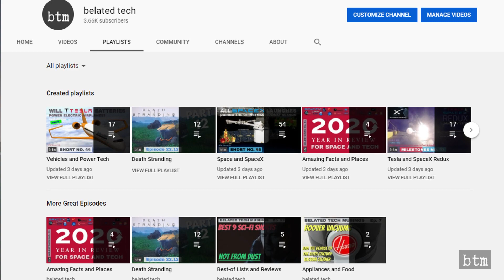Maye Musk visits Starbase, Tesla to Mine Lithium, & more: SpaceX & Tesla Redux July 5-July 11: M108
Tesla, SpaceX, Starlink, Boring Company daily history as well as for other Elon Musk business ventures. This is the forty-second episode, spanning July 5th to July 11th. We cover the Intelsat 35e, Tesla and lithium mining, the Starship presentation, Maye Musk at Boca Chica TX, the first production Model 3, Musk as an employer, Model S is Motor Trends All-Time Car of the Year, and the Miami Las Olas Loop by the Las Olas Loop.

VIDEO CREDIT:
Tesla, SpaceX, SolarCity, The Boring Company